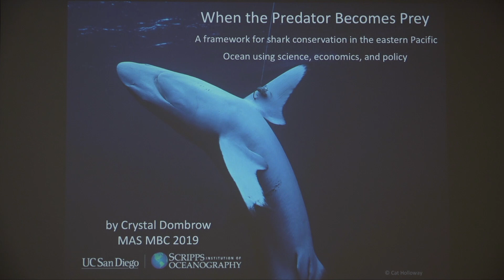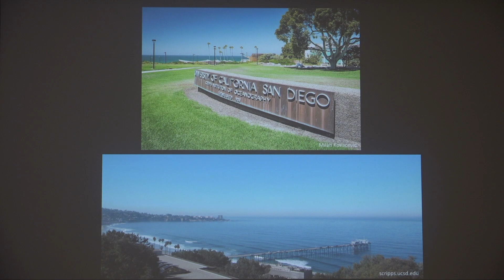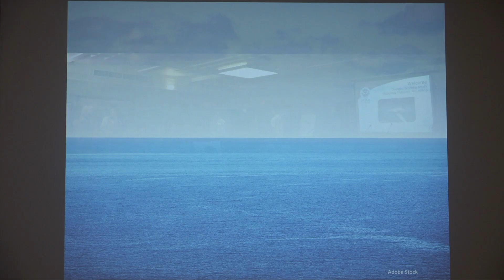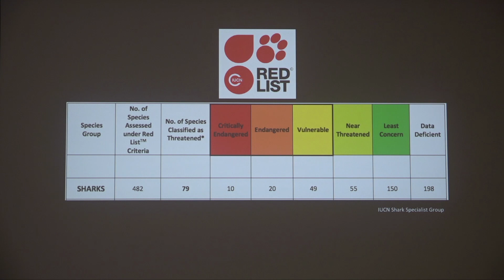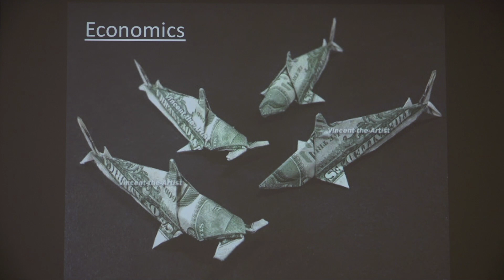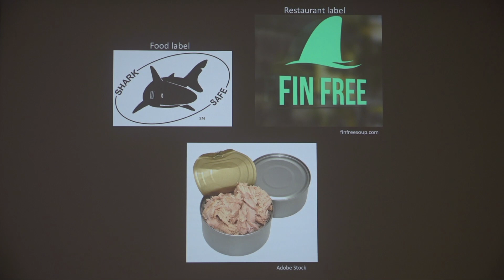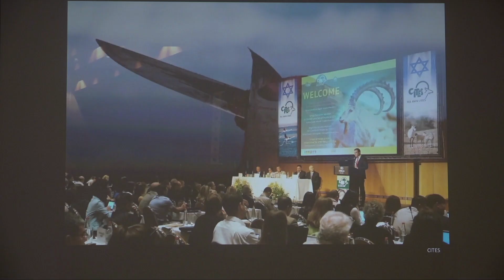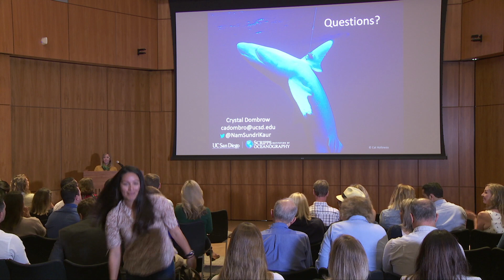When the Predator Becomes Prey - Crystal Dombrow, Capstone Symposium '19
When the Predator Becomes Prey: A framework for shark conservation in the eastern Pacific Ocean using science, economics, and policy.
MAS MBC Capstone Symposium '19